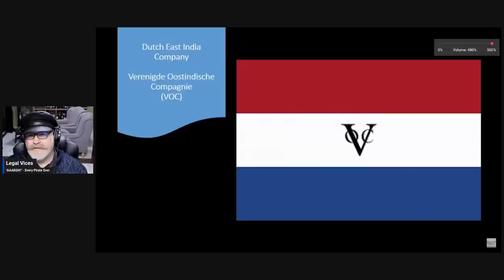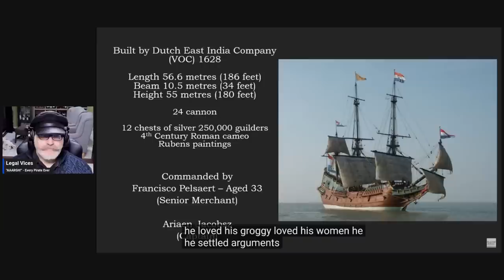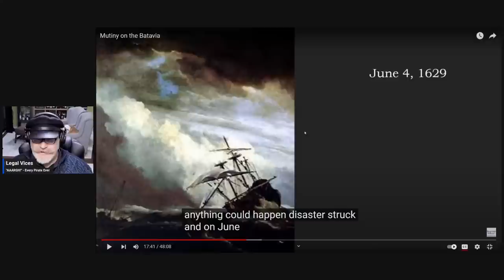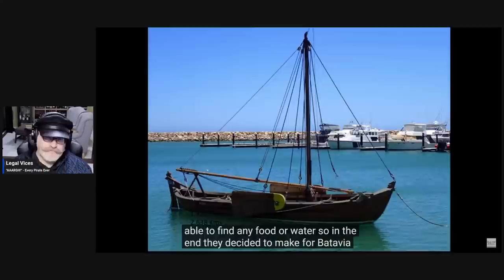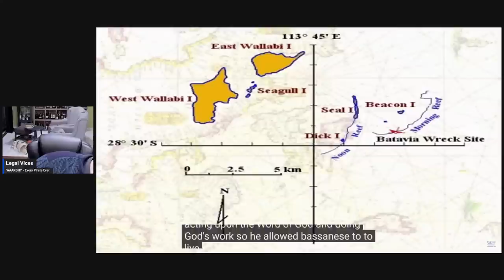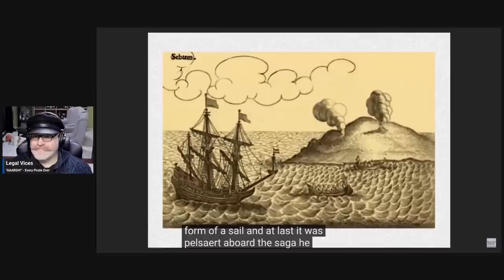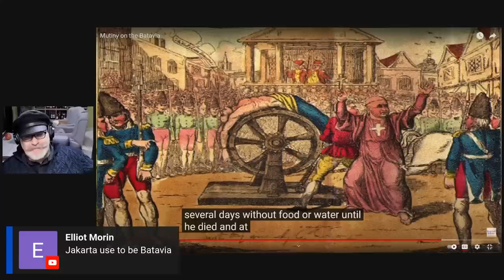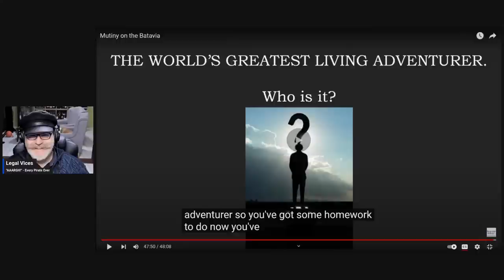The "BATAVIA": Perhaps the most HORRIFIC maritime story EVER!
The "BATAVIA" is the HORRIFIC story of one of the oldest and perhaps the most SHOCKING commercial maritime disasters EVER!  This story has EVERYTHING!  Profit, religious zealots, shipwreck, mutiny, and...yes.. Cannibalism! Youtube will not even let me explain how bad this situation was.

Today's video comes from a wonderful channel: Retired Afloat: @RetiredAfloat